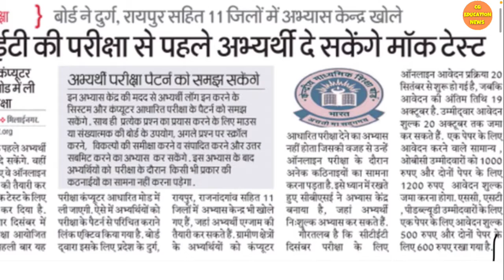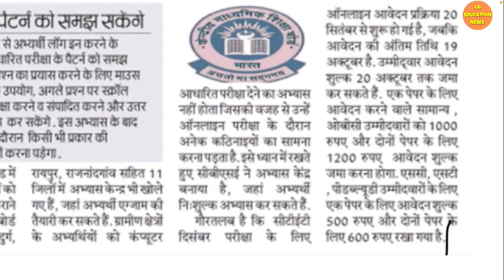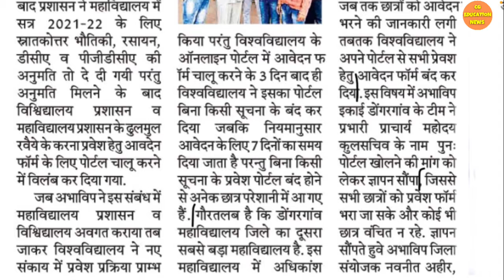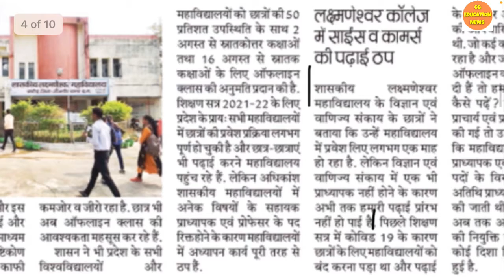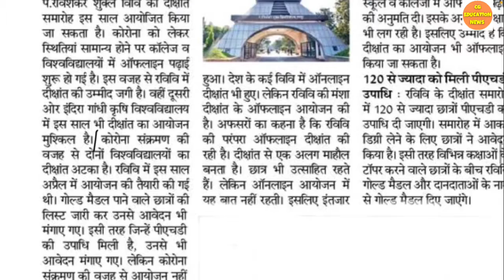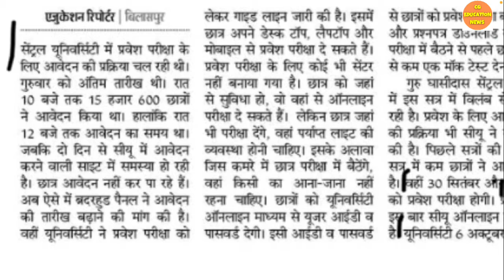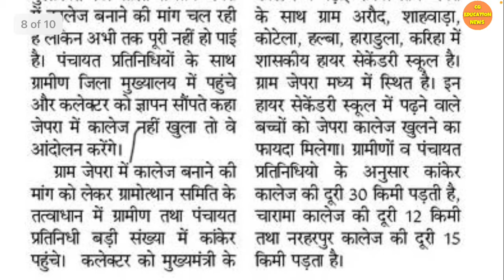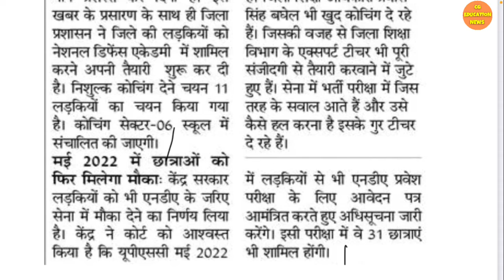24 September 2021 | CG EDUCATION NEWS | PRSU | DURG UNIVERSITY | GGU ENTRANCE EXAM 2021 | NDA | CTET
24 September 2021 | CG EDUCATION NEWS | PRSU | DURG UNIVERSITY | GGU ENTRANCE EXAM 2021 | NDA | CTET

About this video:
Hello dosto Mai hu Ram Verma aur is video me apko 24 September 2021 ki Chhattisgarh ke education se jude sare latest update diya gaya hai ummid hai apko video pasand aayegi

                                       धन्यवाद !

Topic explained:
1) CG LATEST NEWS TODAY |
2) CG EDUCATION NEWS  |
3) CHHATTISGARH NEWS |
4) CHHATTISGARH HINDI NEWS |
5) CHHATTISGARH LATEST NEWS |
6) CHHATTISGARH LATEST HINDI NEWS |
7) CHHATTISGARH TODAY NEWS |
8) CHHATTISGARH NEWS IN HINDI |
9) CG NEWS |
10) CG HINDI NEWS |
11) CHHATTISGARH NEWS TODAY |
12) CG LATEST NEWS |
13) CG LATEST HINDI NEWS |
14) CG COLLEGE EXAM NEWS 2021 |
15) CG UNIVERSITY EXAM NEWS TODAY |
16) DIGVIJAY COLLEGE RAJNANDGAON  |
17) CG PG MERIT LIST 2021 |
18) CG COLLEGE NEWS |
19) PRSU NEWS TODAY   |
20) PRSU NEW UPDATE |
21) HEMCHAND YADAV UNIVERSITY DURG |
22) DURG UNIVERSITY NEWS TODAY |
23) PRSU ADMISSION FORM 2021 |
24) CG COLLEGE EXAM NEWS 2021   |
25) CG COLLEGE ADMISSION 2021 |
26) ATAL UNIVERSITY BILASPUR |
27) CG MERIT LIST 2021 |
28) DURG UNIVERSITY NEWS |
29) PRSU 2nd MERIT LIST 2021 |
30) CG COLLEGE MERIT LIST 2021 |
31) BILASUR UNIVERSITY MERIT LIST |
32) BSC NURSING  |
33) CGPSC 2021 |
34) MSC NURSING  |
35) CSVTU EXAM NEWS  |
36) JEE 2021  |
37) SHAHID NANDKUMAR PATEL UNIVERSITY |
38) DEGREE COLLEGE RAIGARH |
39) SCIENCE COLLEGE DURG |
40) 3RD MERIT LIST 2021 |
41) NEET 2021 LATEST NEWS TODAY |
42) BSC NURSING COURSE |
43) PRSU MERIT LIST 2021 |